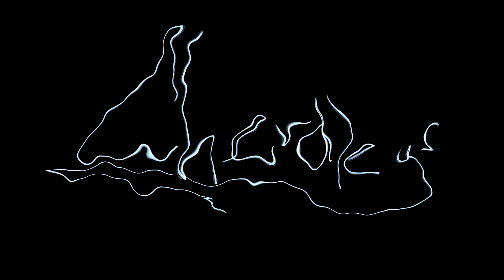Day in the life of Parking Enforcement Officers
I know it's their job but like. why tho.
Starring @mitsy270
w/ @BennyBall